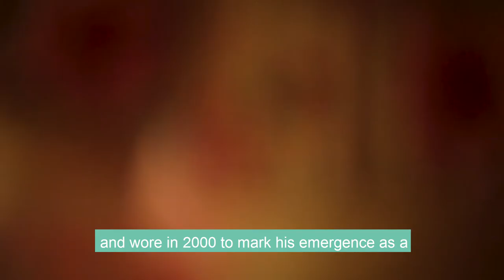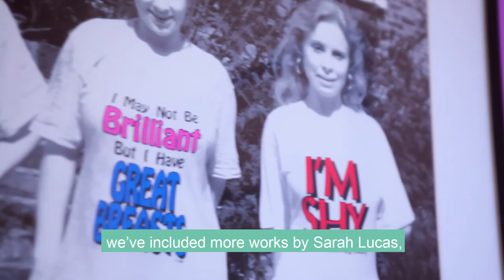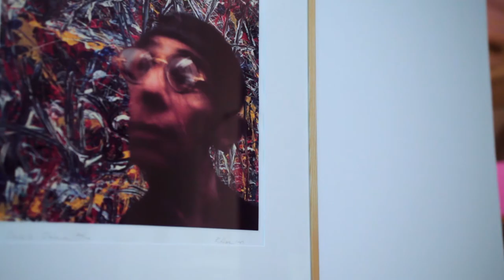Curator of Modern & Contemporary Art Lisa Beauchamp introduces Coming Out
Curator of Modern & Contemporary Art Lisa Beauchamp gives an introduction to the Coming Out: Sexuality, Gender and Identity exhibition in this short video.

This major exhibition features over 80 modern and contemporary artworks by internationally renowned artists who explore the themes of gender, sexuality and identity in art.

The ground-breaking and vital exhibition marks the 50th anniversary of the partial decriminalisation of male homosexual acts in England and Wales (1967 Sexual Offences Act).

Coming Out is at Birmingham Museum and Art Gallery from 2 Dec 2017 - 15 Apr 2018. Free entry.

Coming Out: Sexuality, Gender and Identity is a touring exhibition conceived by National Museums Liverpool, in partnership with Birmingham Museums Trust as part of the Arts Council Collection National Partners Programme 2016-19.